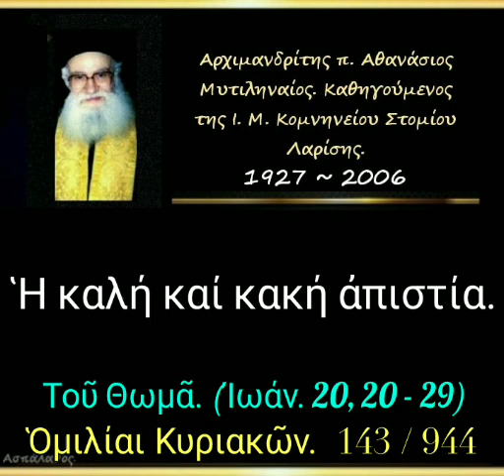Ἡ καλή καί κακή ἀπιστία. Ὁμιλίαι Κυριακῶν. 143/944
► Κατηγορία :
" Ὁμιλίαι Κυριακῶν "

► Ομιλία:🔹143

25-04-82

Τοῦ Θωμᾶ
(Ἰωάν. 20, 20-29)

Ἡ καλή καί κακή ἀπιστία (δ. 28')

► Όλες οι ομιλίες της Κατηγορίας :
" Ὁμιλίαι Κυριακῶν " εδώ ⬇️